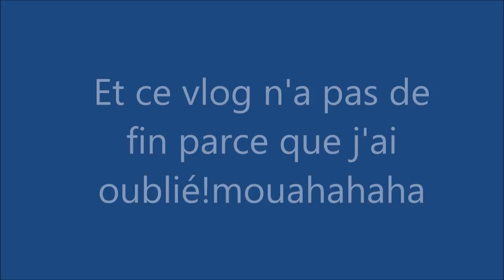VLOG MAS: chat démoniaque, dentiste et tartiflette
Ne faites pas vos timides, laissez des coms, c'est tellement cool d'échanger!:D

Nouveau!!! Snapchat:akirossfantasy1